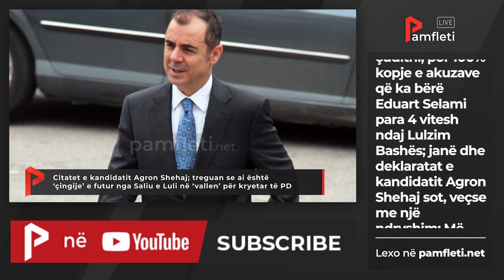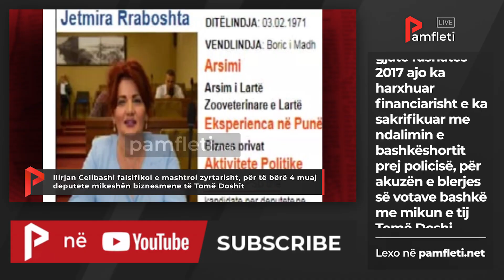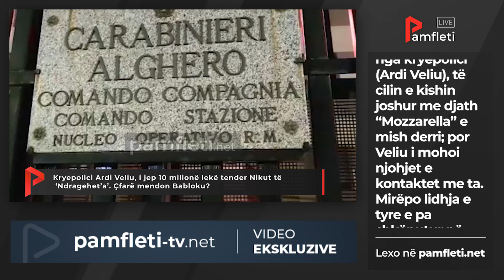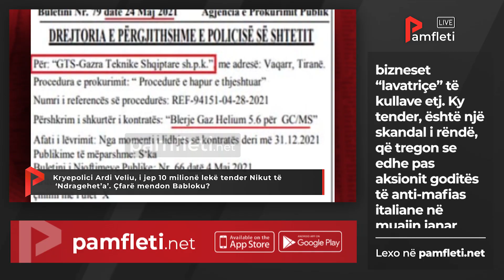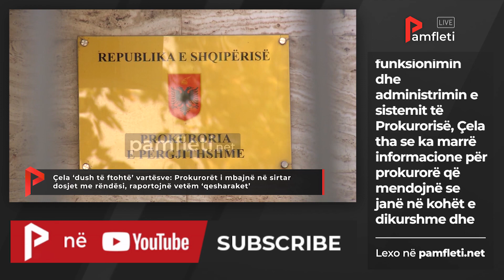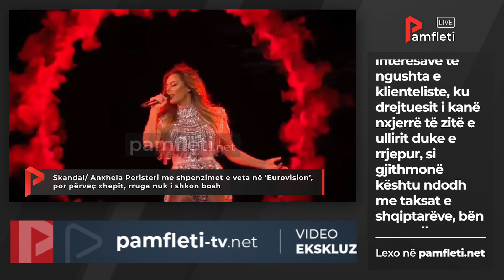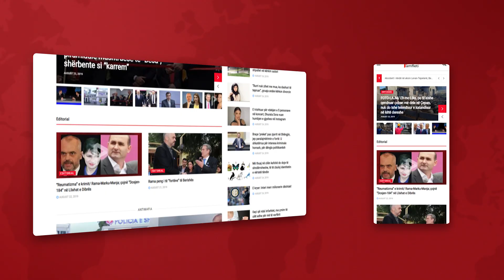Edicioni i Lajmeve - 27 Maj